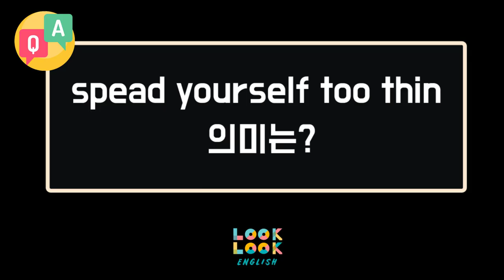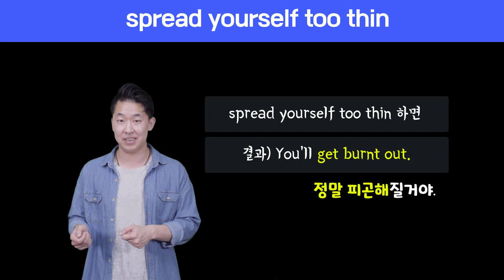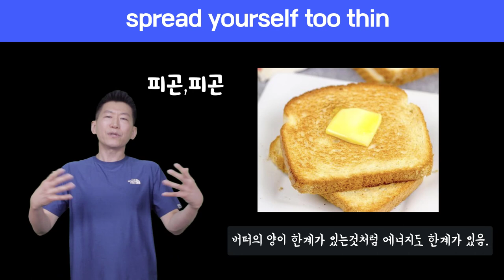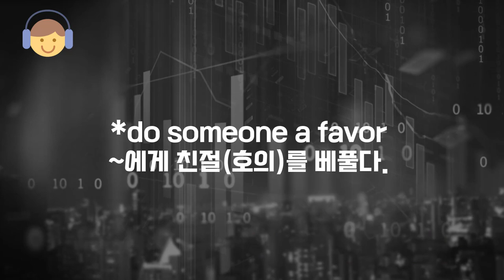🔥원어민들이 많이 사용하는 표현 #2. spread yourself too thin (원어민100인선정) 미국영어회화 100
📢 똑똑한 한국계 미국친구인 Elliott와 긴밀한 협업, 그리고 정말 200명 가까이 되는 원어민과 인터뷰를 통해서 탄생, 최정예 원어민들과 영상도 제작하면서 , 자신있게 국내에서 표현책으로는 가장 잘 만들었다고 자신있게 말할 수 있습니다.  한번 직접 꼼꼼히 영상을 끌까지 보시고, 그리고 책도 한권 구매해서 보관하시고 필요할때 마다 살펴보시면 큰 도움이 되실거에요!

📓 알라딘 shorturl.at/cghqC